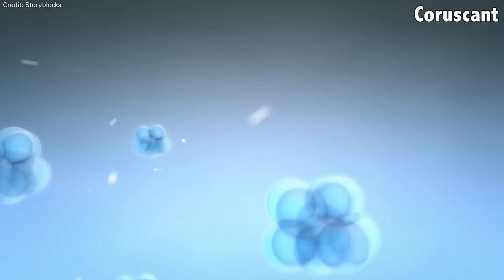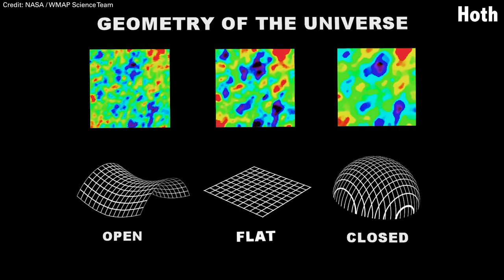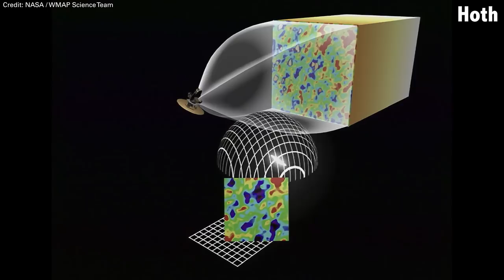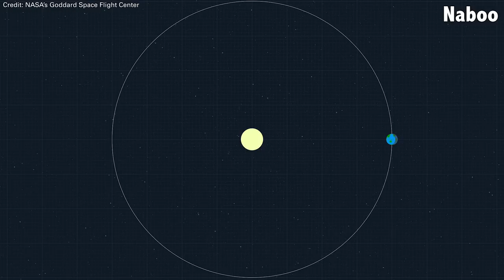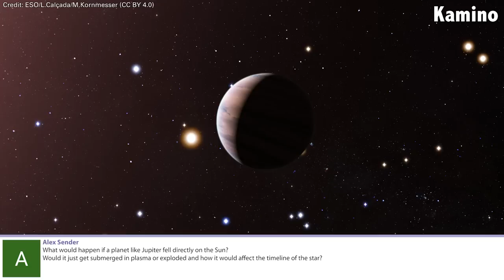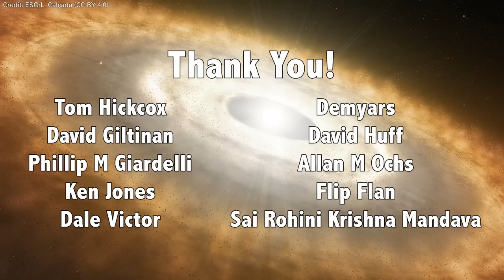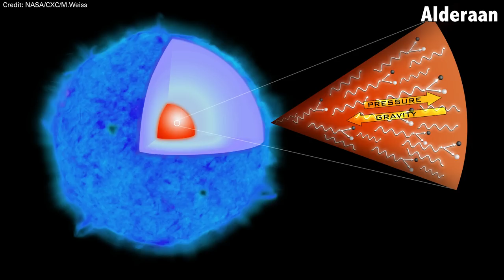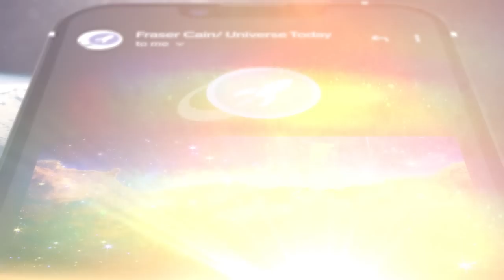Milky Way From Space, Terraforming the Moon, Visiting Mars Rovers | Q&A 205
How can we know whether the Universe is infinite or not? Can something hide behind the Sun in Earth's L3 Lagrange point? Should we start with terraforming the Moon before Mars? Will humans ever visit a lander on Mars?

00:00 Start
00:47 [Tatooine] Can we terraform the Moon
05:36 [Coruscant] How long current science will stand?
09:01 [Hoth] How can we know if the Universe is infinite or finite?
12:54 [Naboo] Can something hide in Earth's L3 Lagrange point?
14:24 [Kamino] What if Jupiter falls into the Sun?
18:34 [Bespin] Does Milky Way look different from space?
20:37 [Mustafar] How long is a Universe year?
21:23 [Alderaan] Why doesn't Mercury fall into the Sun?
23:40 [Dagobah] Will we ever visit a Mars lander?
25:23 [Yavin] How will Mars colonization happen?
27:30 [Mandalore] Why there are no ups and downs in space?
30:16 Outro